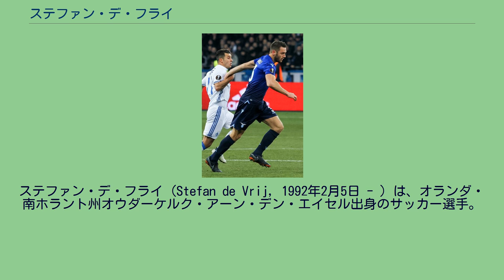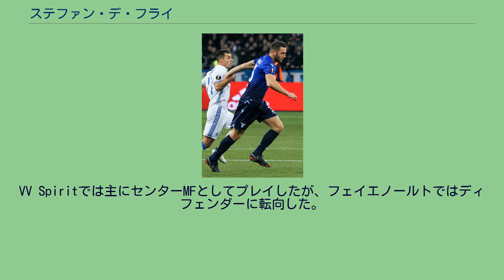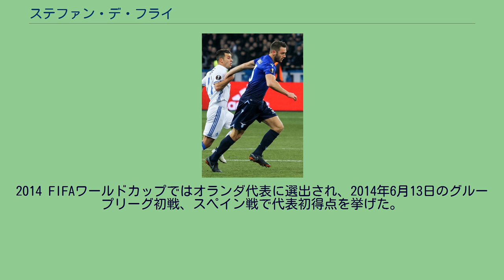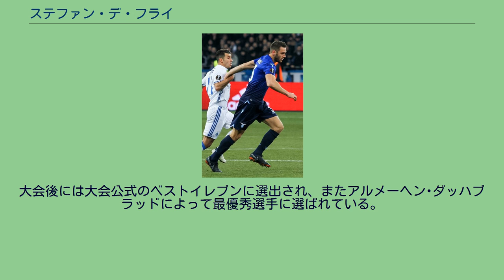ステファン・デ・フライ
在イタリア・オランダ人
ステファン・デ・フライ（Stefan de Vrij, 1992年2月5日 - ）は、オランダ・南ホラント州オウダーケルク・アーン・デン・エイセル出身のサッカー選手。
インテル・ミラノ所属。
オランダ・南ホラント州オウダーケルク・アーン・デン・エイセルで育った。
彼は、地域のクラブであるVV Spiritの選手であったヤン・デ・フライの末子であり、ステファンもVV Spiritでキャリアをスタートさせた。
父を除いては、デ・フライが家族において唯一のサッカー選手である。
彼の兄であるニルスとエリックは若い頃サッカーをプレイしていたが、弟のステファンのように才能に恵まれてはいなかった。
デ・フライは、地元オウダーケルク・アーン・デン・エイセルのクラブVV Spiritで5シーズンプレイした。
10歳の時に、フェイエノールトのセレクションに参加し、様々なトレーニングセッションやARCとの親善試合を行った後、フェイエノールトユースに加入。
VV Spiritでは主にセンターMFとしてプレイしたが、フェイエノールトではディフェンダーに転向した。
フェイエノールトのU-15でプレイした後、U-17に飛び級した。
2009年7月17日、フェイエノールトと2012年夏までのプロ契約を交わした。
2009年9月24日にフェイエノールトのトップチームにデビューした。
KNVBカップのハルケマセ・ボーイズ戦 (0-5) で、58分にケルヴィン・レールダムと交代出場しデビュー。
2009年12月6日、FCフローニンゲンとのホームゲーム (3-1) で、89分にデニー・ランツァートと交代しエールディヴィジデビューを果たした。
2010年1月のトルコでのトレーニングキャンプで好印象を残すと、ダニ・フェルナンデスとケルヴィン・レールダムの負傷により右サイドバックとしてスタメン出場のチャンスを得る。
2011年1月のアヤックス・アムステルダム戦で2-0の敗戦を喫した後に、マリオ・ベーン監督にチームの組み立て能力の低さを指摘され低調なシーズンを送っていたアンドレ・バイーアを外してデ・フライを起用することを決意。
高い評価を受け、不動のレギュラーに定着した。
最終順位は10位とクラブが苦しいシーズンを送ったにも関わらず、「フェイエノールトに残るのは罰じゃない」とシーズン終了後に新契約にサインした。
2011-12シーズンに就任したロナルド・クーマン新監督の信頼もつかみ、10月23日にアムステルダム・アレナで行われたアヤックスとのデ・クラシケル (1-1)では先制ゴールを決めた。
数週間後にデ･フライは右足首を負傷、キャリア初の長期離脱を経験する。
新CBとして同年代のブルーノ・マルティンス・インディのブレイクもあって完治後もレギュラー復帰まで時間がかかったが、シーズン終盤にはスタメンに戻った。
フェイエノールトはこのシーズンを2位で終え、再び高い評価を得たデ・フライは2012年夏の欧州選手権に臨むオランダ代表のプレセレクションにも選ばれた。
2012-13シーズンにはロン・フラールの移籍を受けて20歳の若さでフェイエノールトのキャプテンに任命された。
シーズン序盤に再び足首を痛め、復帰直後にはハムストリングの負傷で離脱を余儀なくされたが10月28日に行われたデ・カイプでのアヤックスとのデ・クラシケル (2-2)で復帰した。
しかし度々チームリーダーとしての資質を疑われ、2013-14シーズン前半には苦しむチームの中で自身も低調なパフォーマンスを見せると、さらにクラブに無断で外部のフィジカルトレーナーと追加トレーニングを行ったことが判明。
ロナルド・クーマン監督から「自身のプレーに集中すべき」と判断され、キャプテンマークを剥奪された。
しかしシーズン後半戦は次第にフォームを取り戻して再びレギュラーとしてプレーしチームの2位フィニッシュに大きく貢献。
アルヘメーン・ダッハブラットの年間最優秀選手ランキングで3位に入り、フットボール・インターナショナルの年間ベストチームにも選ばれた。
2014年7月30日、SSラツィオに移籍した。
2015-16シ...